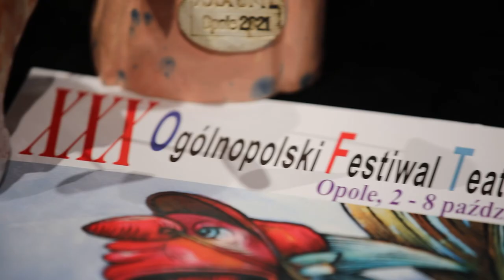Ogólnopolski Festiwal Teatrów Lalek w Opolu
Przed nami jubileuszowa odsłona Ogólnopolskiego Festiwalu Teatrów Lalek, który rozpocznie się już 2 października. Tym razem jego program kryje się pod hasłem 50/XXX, co oznacza 50 niesamowitych wydarzeń organizowanych podczas 30 edycji.